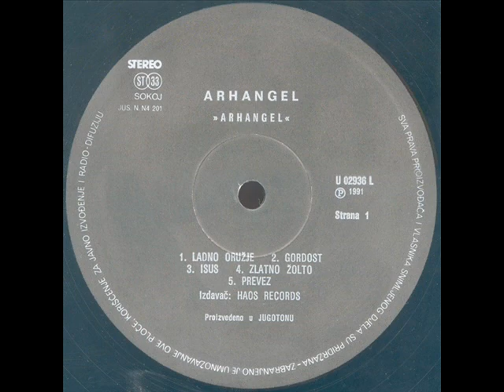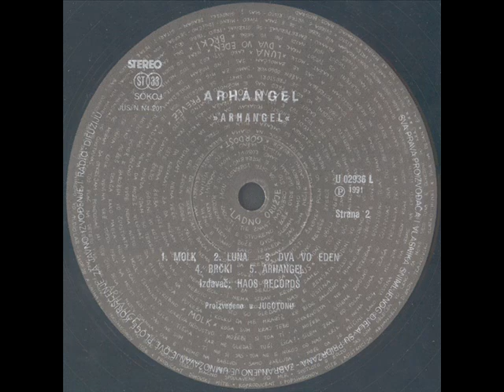PREVEZ - ARHANGEL (1991)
Arhangel (1991)